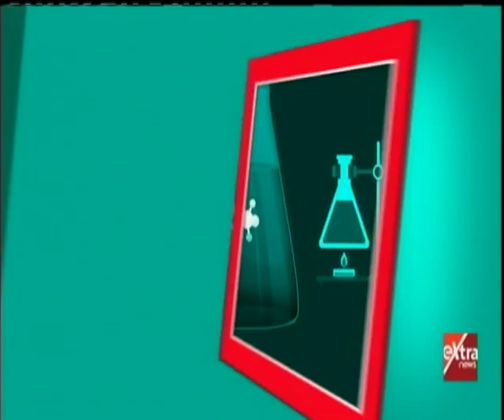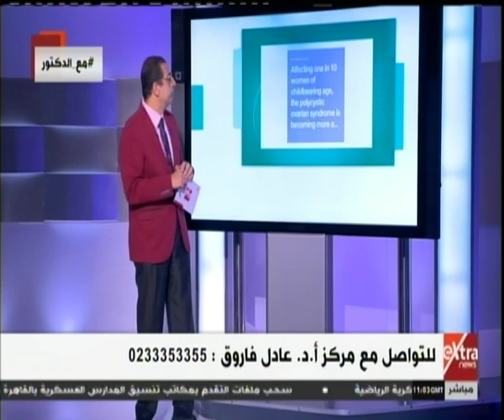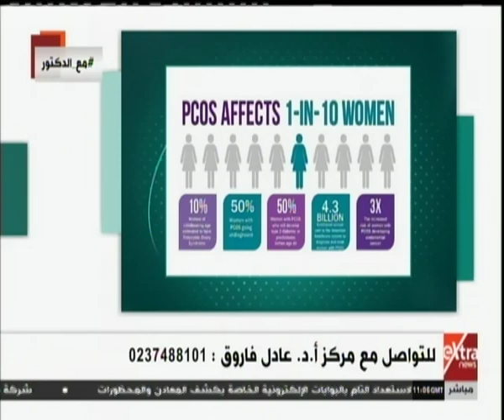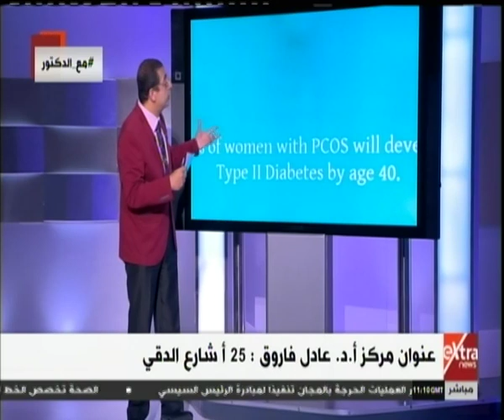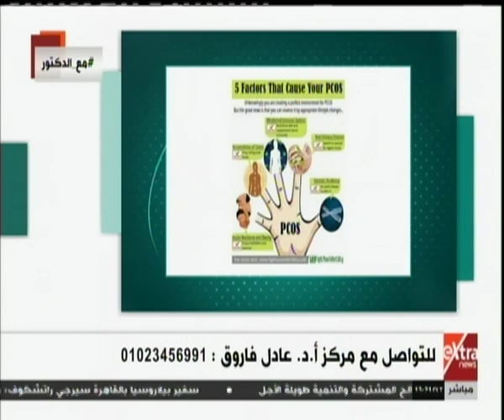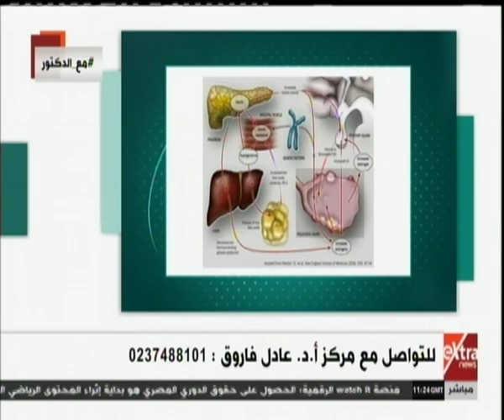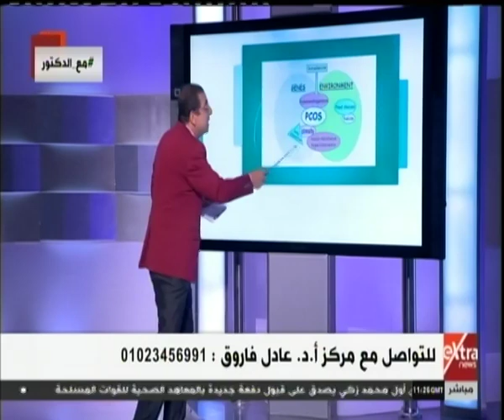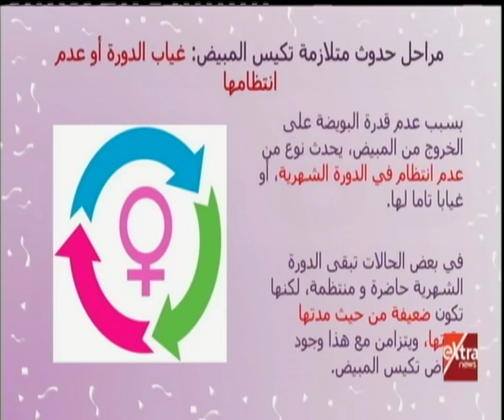الأطباء | توعية وتثقيف عن مرض تكيس المبايض مع أ.د. عادل فاروق (حلقة كاملة)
الأطباء | توعية وتثقيف عن مرض تكيس المبايض مع أ.د. عادل فاروق (حلقة كاملة) |  28 يونيو 2019